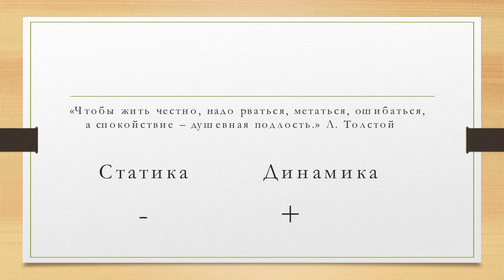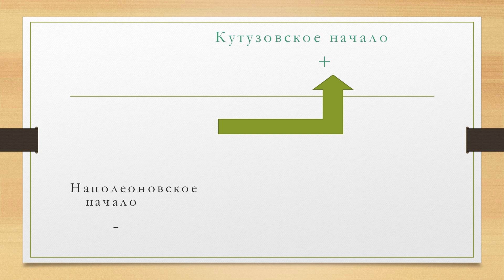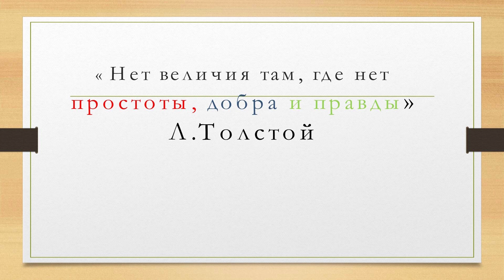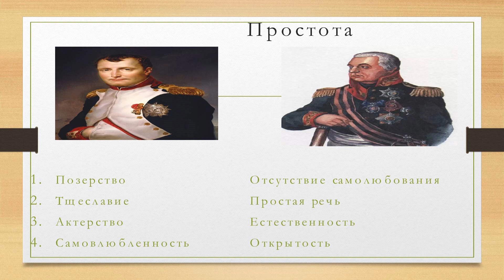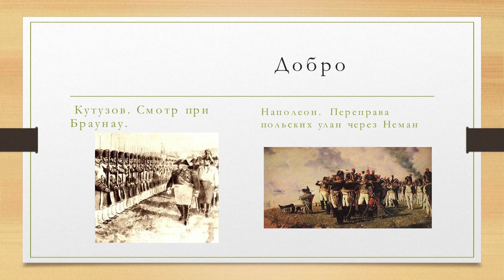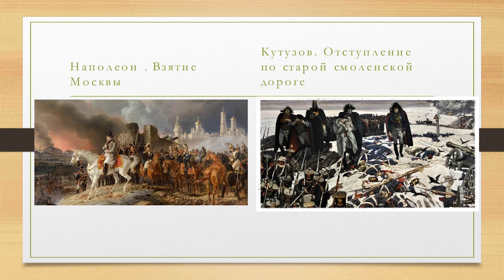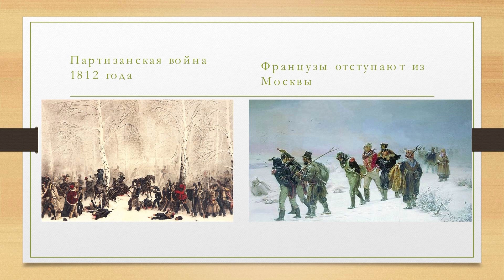Увлекательно про "Войну и мир"/Учимся дома 🏡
Учитель Лариса Красноселова рассказывает о романе “Война и мир”, выделяя образы Кутузова и Наполеона. ###